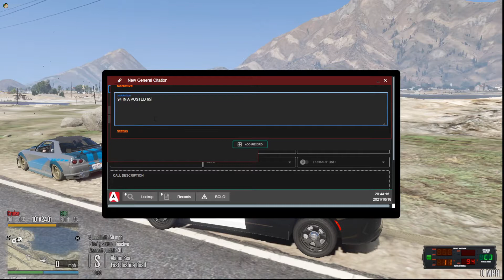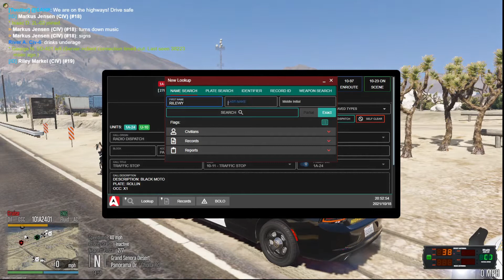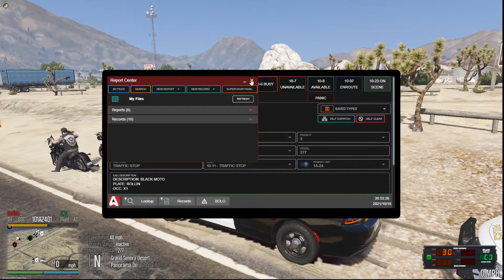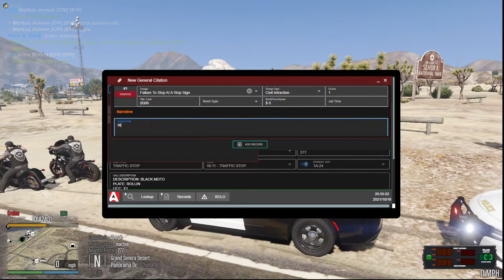All Highway | SSDOJRP Cops | Episode 133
Social Media ~